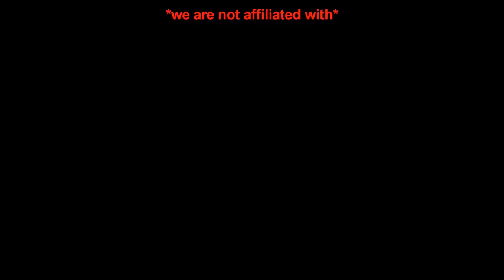Project M Roster Reveal - RebelTaxi from the Pan-Pizza Party Podcast show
TC helped a lot lookie lookie

Nolan (a.k.a Mr. Enter)

Mike Haggar by Virt V9 with credit to Aafyre for the original hairless DK